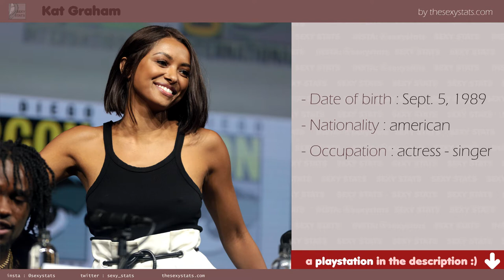Kat Graham mensurations and measurements (boobs, height, weight and more) with sexy pictures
yOOOOOOOOO
Discover what you was always looking for : sexy pictures of Kat Graham, the american/swiss actress and of course all her measurements (boobs, height, weight, foot ...). :)))))
Kiss

PICTURES CREDIT

original photo byGage Skidmore
url author

Modifcations
resized / cropped

original photo byvagueonthehow
url author

Modifcations
resized / cropped

original photo byvagueonthehow
url author

Modifcations
resized / cropped

Modifcations
resized / cropped

original photo byvagueonthehow
url author

Modifcations
resized / cropped

MUSIC CREDIT